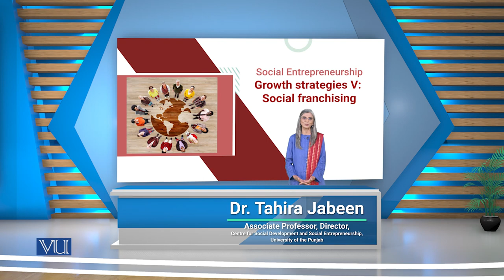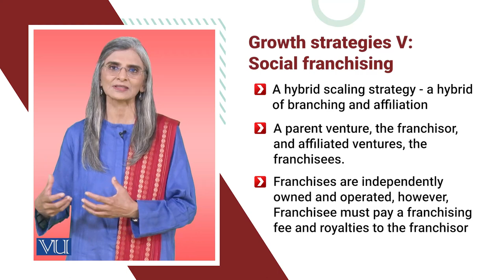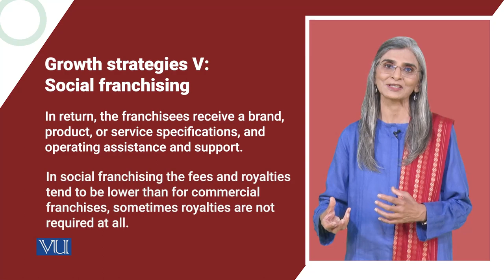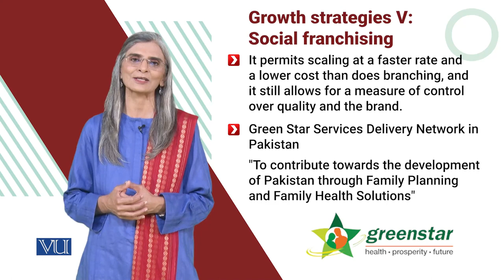Growth Strategies V: Social Franchising | Social Entrepreneurship | SOC617_Topic155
Topic155: Growth Strategies V: Social Franchising
By Dr. Tahira Jabeen